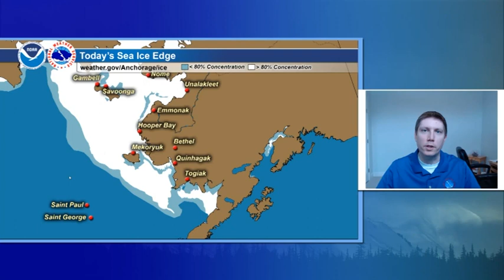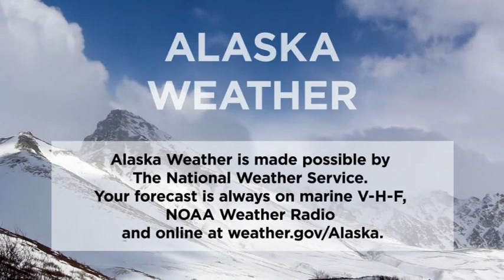April 1st, 2020 - Alaska Weather